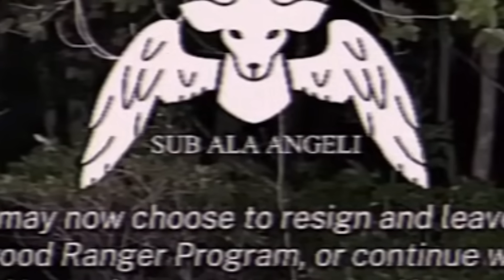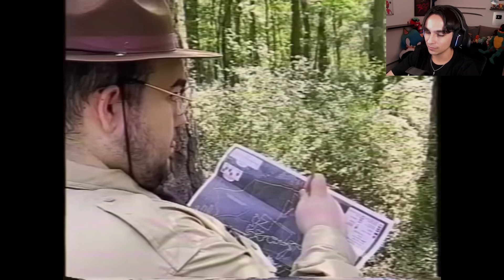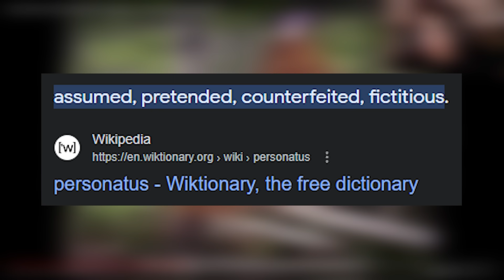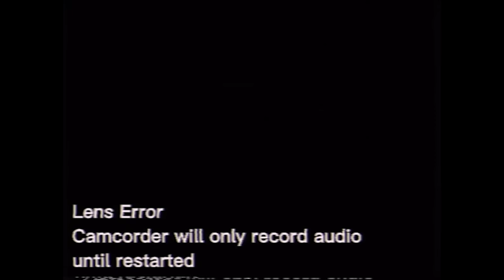The NJ Creatures That Only HUNT Humans | White Stag Education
In todays video we return to the analog horror series White Stag Education. In this one we learn a lot more about the mysterious Strangers of the Pine Barrens. We learn from a park rangers perspective how to deal with the Strangers and how to protect other parkgoers.

0:00 Intro
0:57 Grandwood Park Ranger Training
11:01 Thoughts/Theories